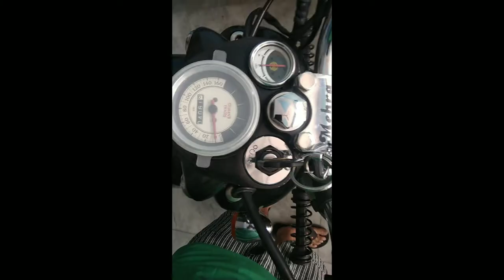Royal enfield 350 4th Free service From||royal enfiled|| Cost,Price, ??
Hey guys this is Ak vlogs welcome to you on my channel coming with new video royal enfield 350 classic gun metal grey 350 4th service for freeThanks for watching if you have any questions please  please subscribe my channel and share this with your friends

Royal bullet, dino'vaults, monu sagar, max about. Com king indian